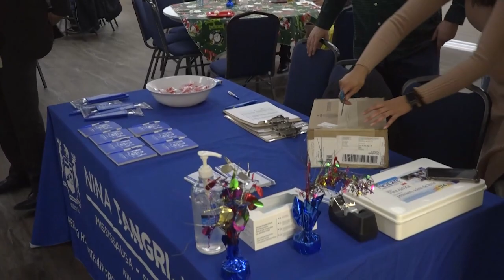ਕ੍ਰਿਸਮਿਸ ਮੌਕੇ ਇਵੈਂਟ ਹੋ ਰਹੇ ਆਯੋਜਿਤ ਕਮਿਊਨਿਟੀ ਦੇ ਲੋਕਾਂ ਨੇ ਪਹੁੰਚ ਕੇ ਮਾਣਿਆ ਆਨੰਦ